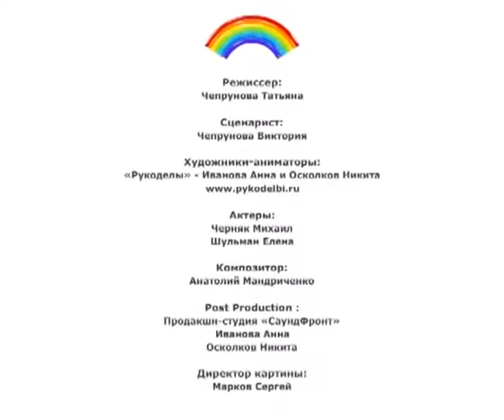Развивающий мультик для детей от 1-го года до 3-хх лет. Учим цвета с веселой пирамидкой.